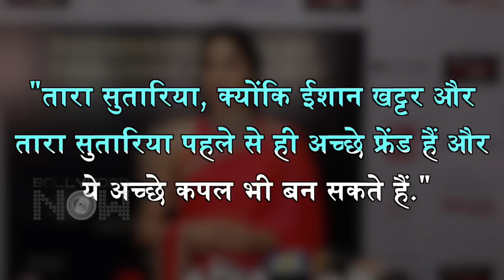Ishaan Khatter Tara Sutaria Dating? Janhvi Kapoor UNBELIEVABLE Reaction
Janhvi Kapoor gave a shocking reaction on being asked about dating her Dhadak Co Star Ishaan Khatter. Watch the video.